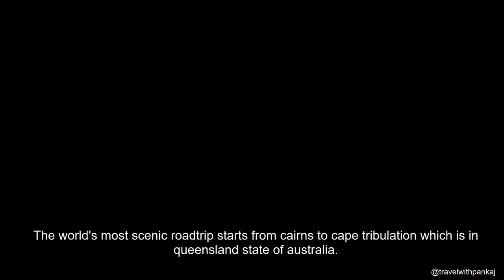Great Barrier Reef Drive | On-Road Thursdays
Know the location of this drive here. It gives an insight of an average cost and time it would require to take this trip in Australia.